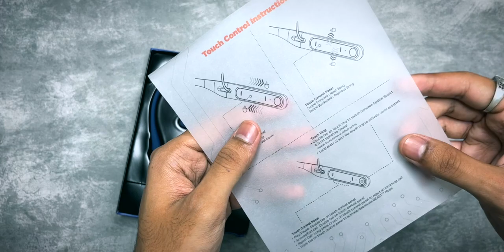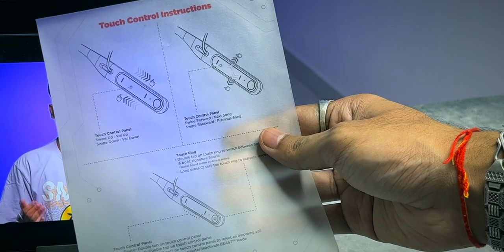Boat Rockerz 255 Touch Neckband Wireless Earphones Unboxing & Review | Best Neckband Under 1500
📝 TOPICS COVERED:
1- Best Neckband Under 1500
2- Boat Rockerz 255 Touch Neckband Unboxing
3- Boat Rockerz 255 Touch Review

Chapters:
00:00 Unboxing
00:22 Design and Quality
01:14 Touch Controls
01:52 More Features
02:16 Conclusion